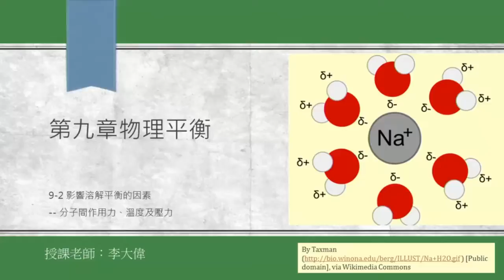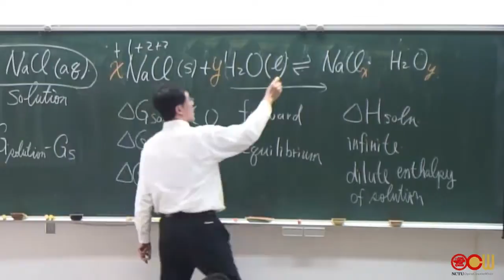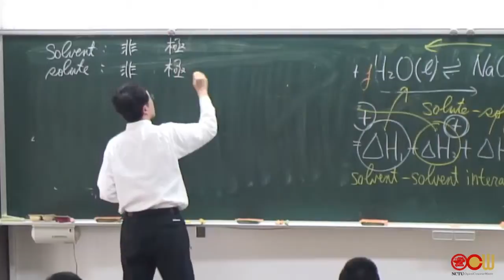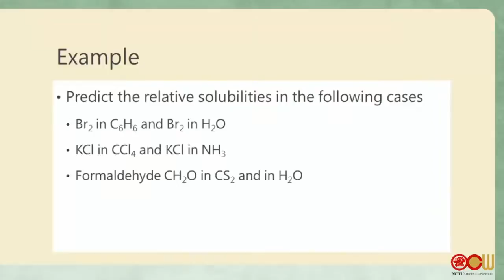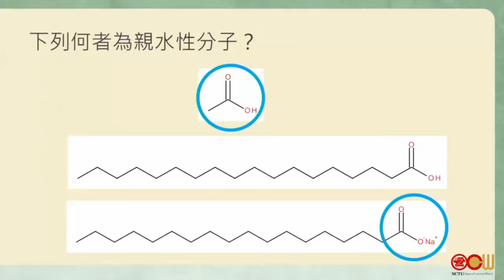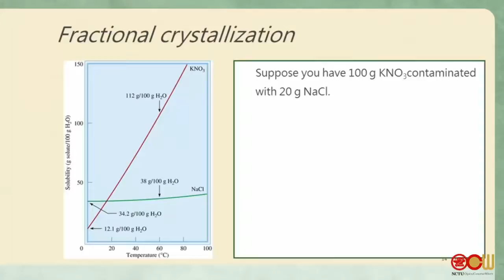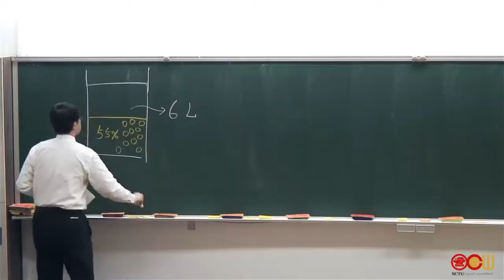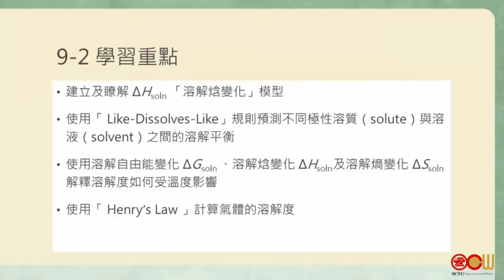Lec03 化學(二)-103學年度 9-2 影響溶解平衡的因素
本課程是由交通大學應用化學系提供。

9-2 影響溶解平衡的因素 -- 分子間作用力、溫度及壓力

授課教師：應用化學系 李大偉老師